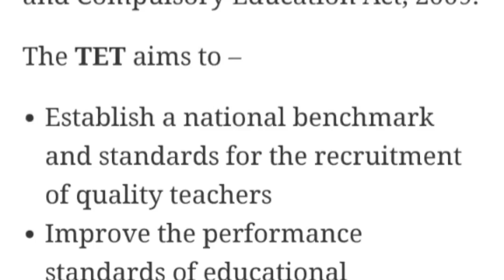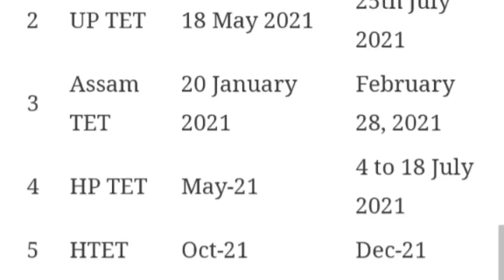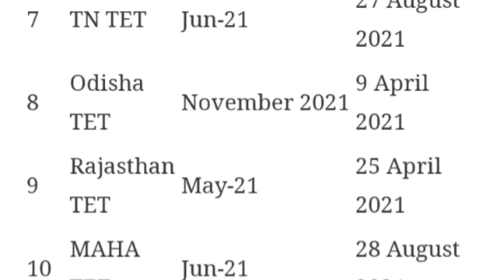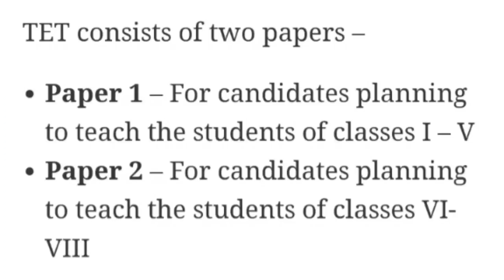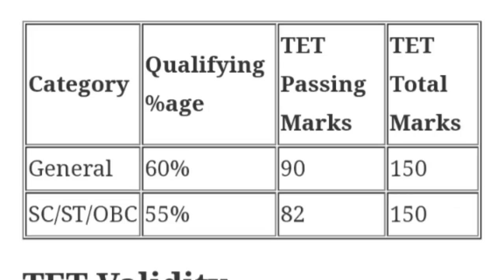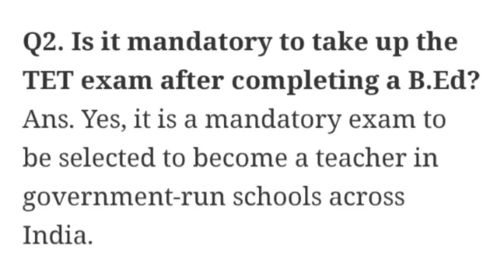TN TET TRB LATEST NEWS II TN TET EXAMINATION-2021 CHANGES TN EDUCATION DEPARTMENT OFFICIAL NEW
tntet latest news
tet exam 2021
tet news today 2021 in tamil
tntet latest news today in tamil
tntet newS
trb updates news
tet news
Ugc net exam 2023,ugc net 2023 exam date
2022,nta
ugc net exam 2022 date ugc net exam 2022 date
ugc notice?